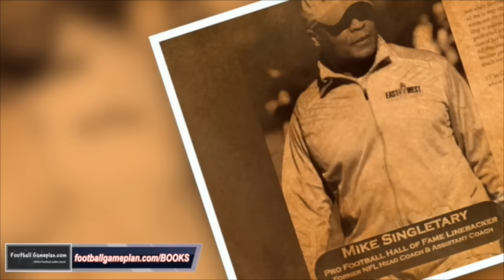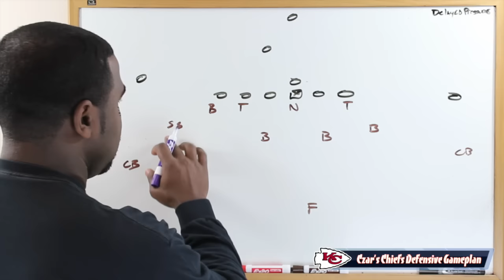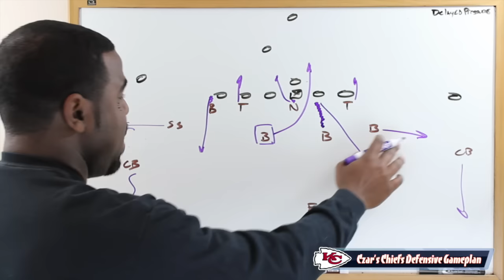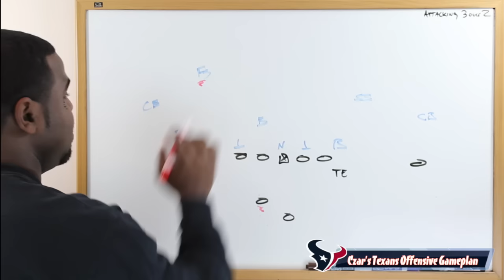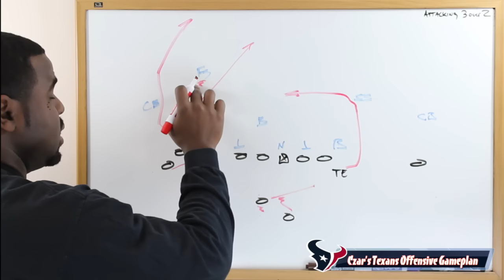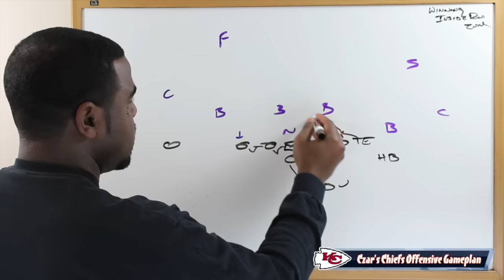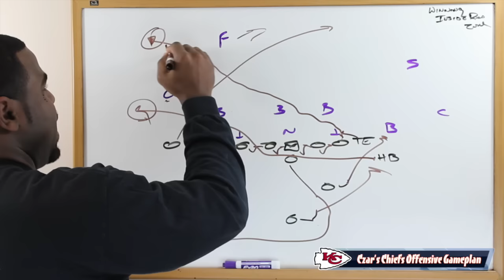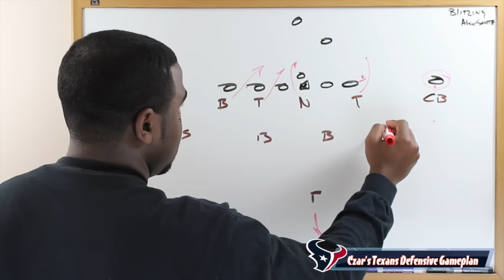FBGP's 2016 AFC Wild Card Preview: Texans vs Chiefs